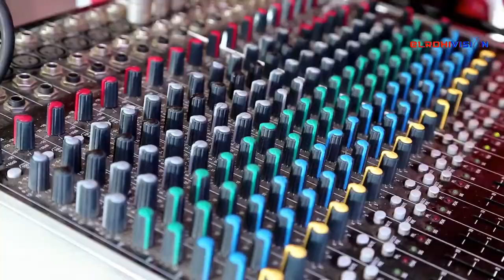ElrohiVision | Our Recent Project Delivered to Our Client | Video Marketing | Bweaved | SMM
We have created attention grabbing promotional video for our client.